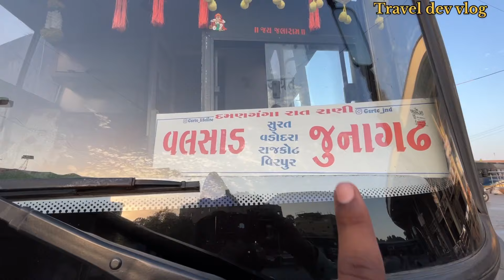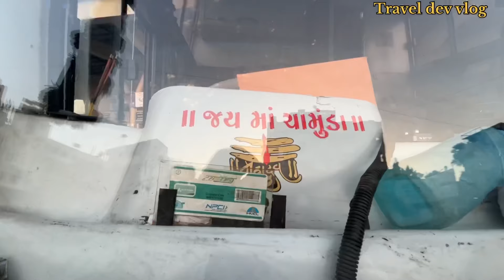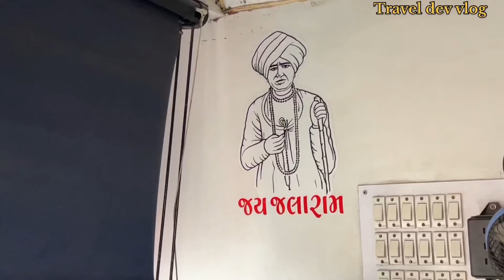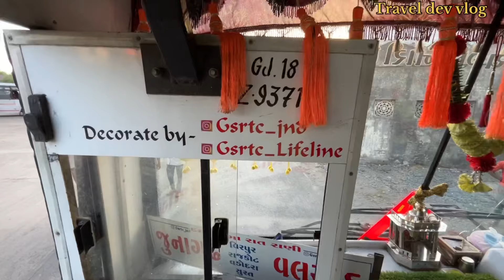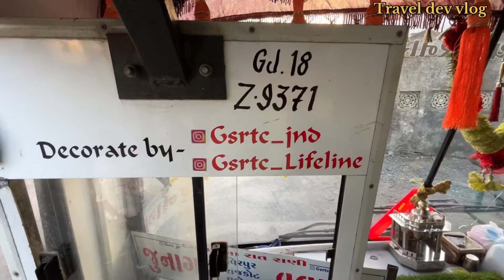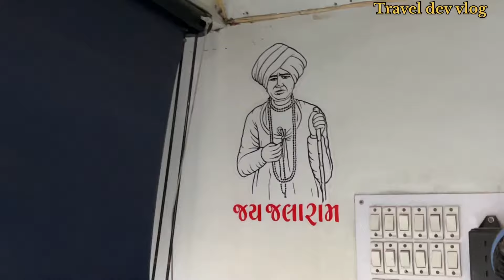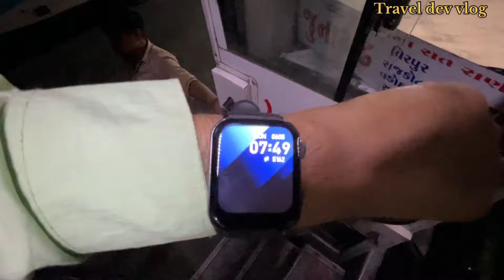Valsad To Junagadh GSRTC Sleeper Coach Bus Journey || *is bus ko gsrtc lovers ne sajaya hai*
Valsad to junagadh gsrtc sleeper Coach Bus journey

Aaj me valsad district me aaya hu , yaha se ek bahot khubsurat bus journey me karna wala hu,  valsad to junagadh
valsad ek mango City kehlata hai aur sath hi sath junagadh bhi mango City ke naam se famous hai. Valsad me hapus aam aur junagadh me kesar aam kafi femous hai. Yaha se Aaj meri end to end bus journey rehne wali hai. Ye ek kafi demand wali bus hai, is bus ka online structure anytime full rehta hai. Is bus me.totle 3 person ne bus ko decoration kiya hai, us me se 1 driver hai. Aur 2 person bus lover jo bus ko sajane ka shokh rakhte hai. Apne khud ke paise lagakar Gujarat government ki bus ko unhone sajaya hai.

Is bus ka route, fare , timing Sara kuch Aaj is journey me mene bataya hai.

Bus time valsad departure
7.00 pm

Bus time junagadh arrival
9.45 am

Total journey distance
680 km

Total journey hours
14.30 hours

Ticket fare
Valsad to junagadh seating
433 rs

Sleeper
433+80 = 513 rs

Pilot - hitesh bhai ( hitendra Singh)

Conductor - Navin bhai

Is bus ka staff kafi achaa hai , sare passanger ko support karta hai

Valsad to junagadh bus journey
Valsad to junagadh gsrtc bus journey
Valsad to junagadh highway
Valsad to junagadh decoration bus
Valsad to junagadh bus route
Valsad to limbdi bus journey
Valsad to chotila gsrtc bus journey
Valsad to virpur gsrtc bus journey
Valsad to jetpur Gsrtc sleeper coach bus journey
Valsad to Rajkot Gsrtc bus journey
Nh 8
Nh 48
Highway ride
Cabin ride
Night journey
Bus journey
Gsrtc
GSRTC
Gsrtc sleeper coach bus
Decoration bus
Decorate bus journey
GSRTC decorate bus journey
Volvo bus
Sleeper coach bus